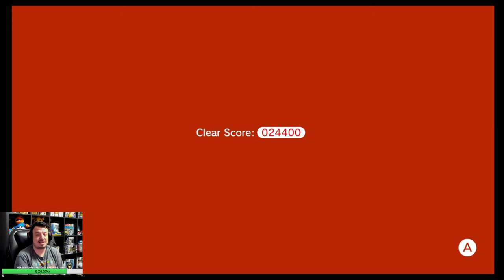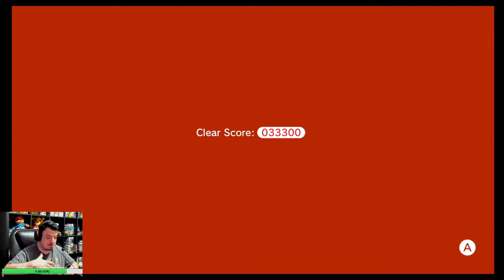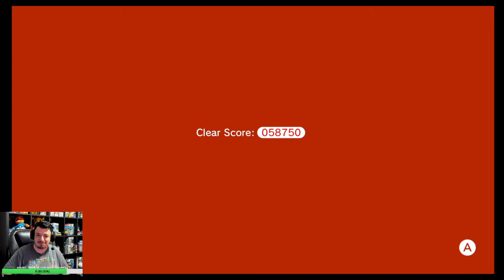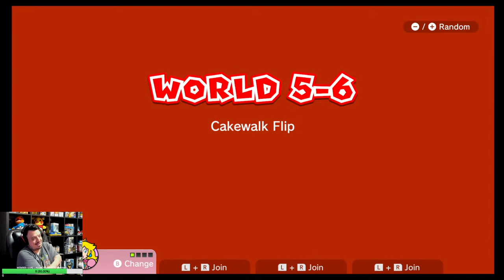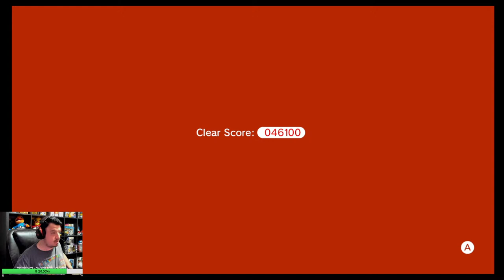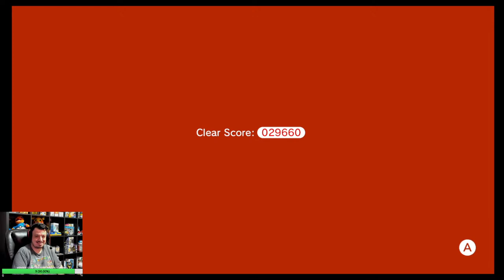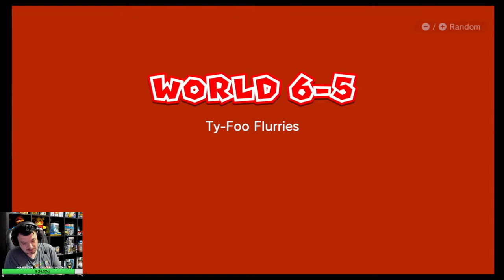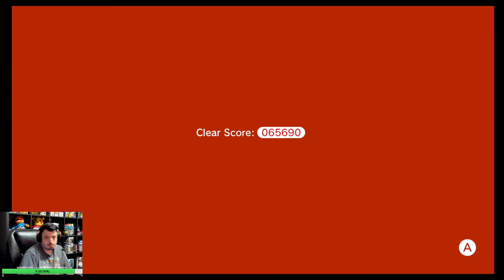Super Mario 3D World ... Road too 100%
FALCON MERCH

Intagram.